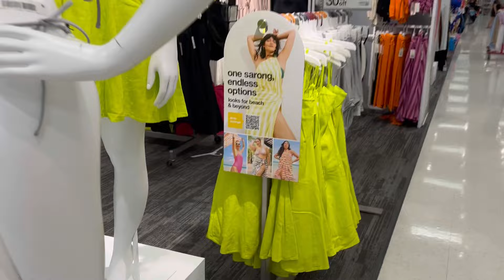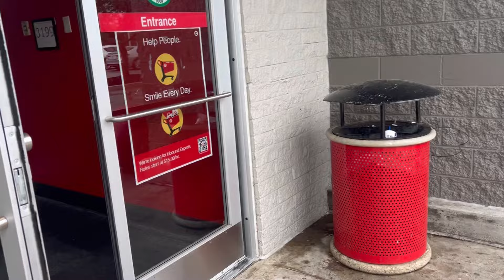TARGET x JENEE NAYLOR FUTURE COLLECTIVE DROP 1 | WHAT WAS LEFT? | TARGET HAD A BLACKOUT???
Shopping Jenee Naylor’s Future Collective drop at Target a week later. What was left and what did I buy? Target's power was out because of the storm but they were open!